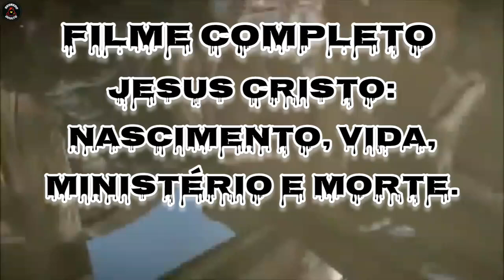O FILME J€SUS CRIST®.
Sejam bem-vindos.
Gratidão.